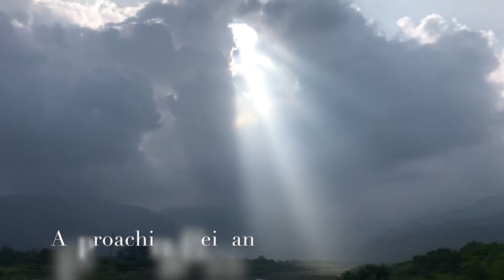[TAToF] DAY TWENTY FIVE: Luye to Beinan